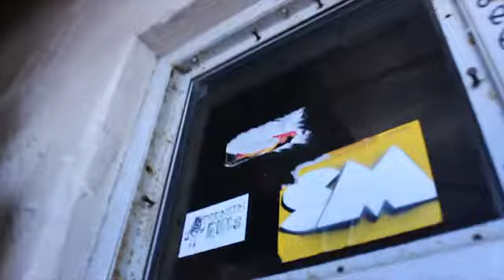Munich Excursion with okotanpe [Yuta Vlog]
munich